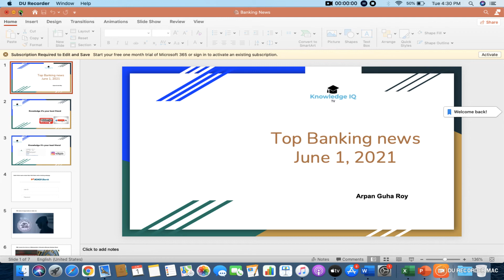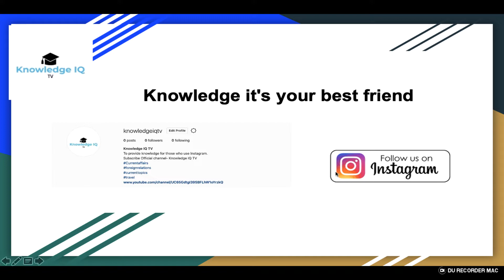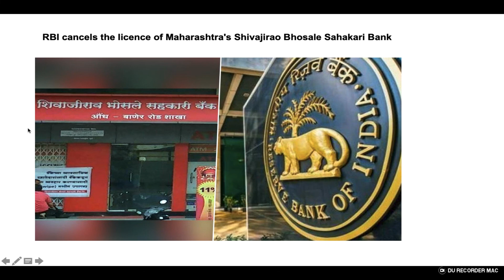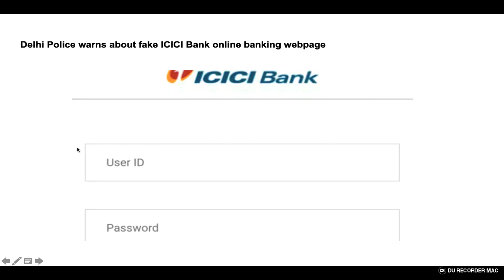Latest & Updated Banking News June 1st 2021 | Top Banking News june , 2021 in Hindi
Read the Latest banking Sector news and updates news une 1st 2021